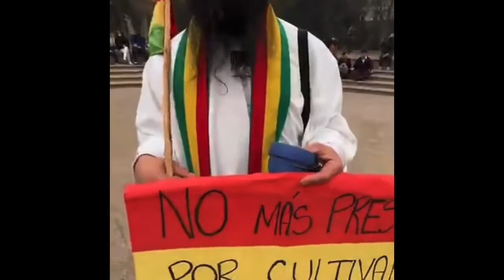Rastafari Santiago Chile frente al Palacio de Gobierno. Bobo Ashanty Sudamérica 2022